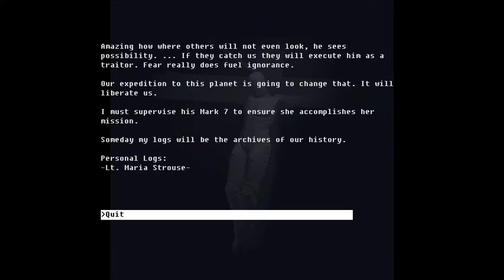The Fall Part 2: Unbound [5] Embracing the Firewall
That part was a bear. Figure out which similar-looking thing you have to use the arbitrary object on. Rinse and repeat.